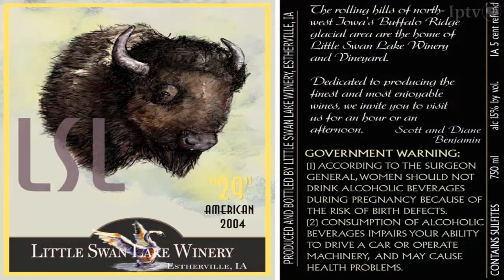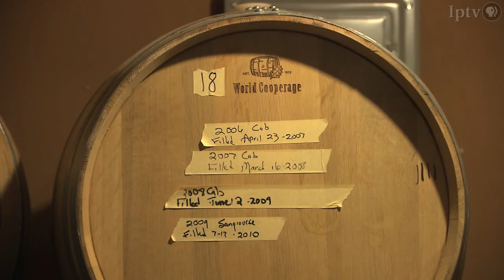Little Swan Lake Winery, Dickenson County, Iowa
Buffalo, wine and a bed and breakfast in a grain elevator may sound like an improbable combination. But you'll find they all fit together beautifully here at the Little Swan Lake Winery in Dickenson County.